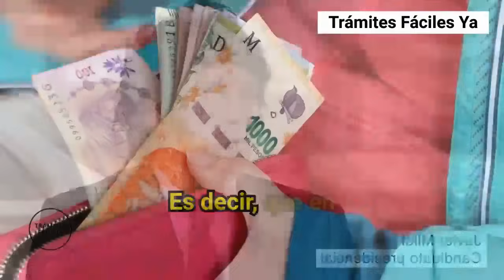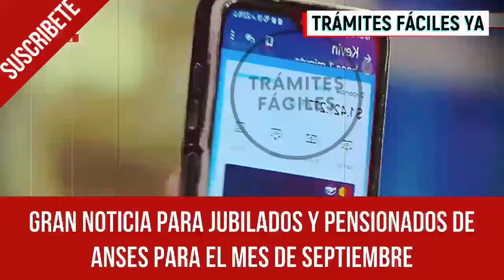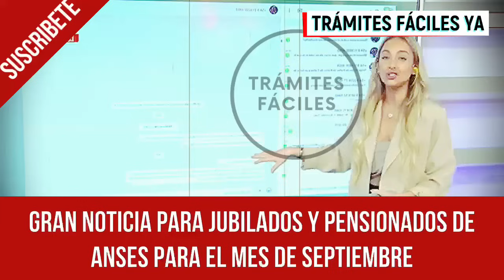💰 $90.000❗️GRAN SUPLEMENTO DINERARIO en SEPTIEMBRE para JUBILADOS, PENSIONADOS, PNC y PUAM de ANSES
Atención jubilados y pensionados de Anses! Gran Noticia!
El gobierno de Javier Milei estaría preparando un nuevo suplemento dinerario de 20.000 pesos, los cuáles se añadirían al habitual bono de 70.000 pesos.
Es decir, que en total estarían cobrando un extra de 90.000 pesos extra en septiembre.
Así lo comunicaba Eduardo Feiman en su programa, y el abogado previsional, Fernando Rampazzo, en los estudios de Crónica TV. Escuchálos!